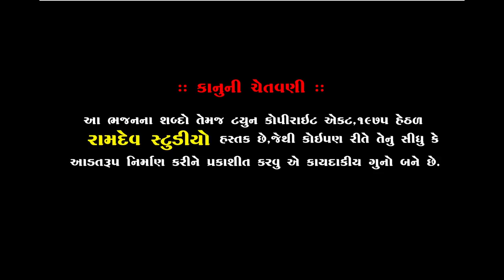Shailesh Maharaj || Bhajan 2019 || Piplidham Satvani || Ramdev Studio Dharpipla